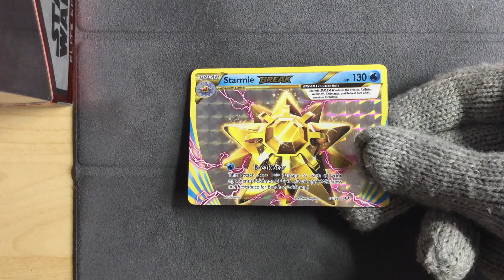Starmie Break 32/108 - Pokemon Evolutions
Pokemon Evolutions
Starmie Break 32/108
I ran out of Break cards to show